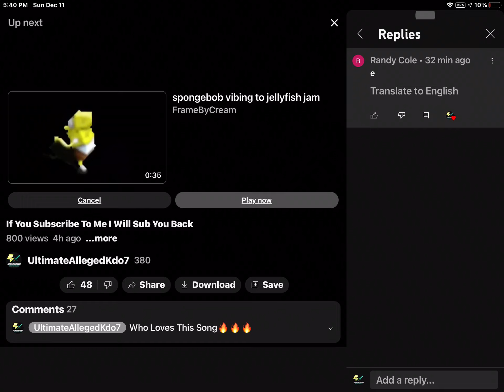Shoutout To Randy Cole